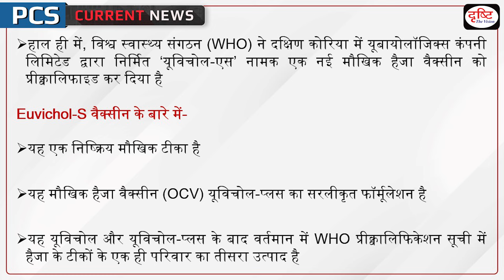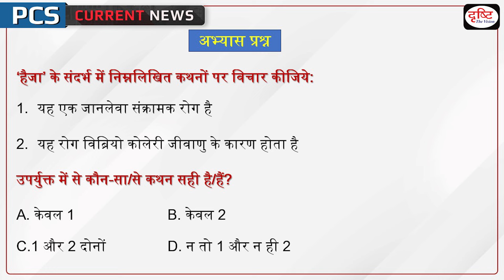WHO Prequalifies Cholera Oral Vaccine - PCS Current News | Drishti PCS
A new oral vaccine for cholera has received prequalification by the World Health Organization (WHO) on 12 April. The inactivated oral vaccine Euvichol-S has a similar efficacy to existing vaccines but a simplified formulation, allowing opportunities to rapidly increase production capacity.

1. Videos by Dr. Vikas Divyakriti

2. Concept Talk- By Dr. Vikas Divyakirti

5. DAILY CURRENT AFFAIRS WITH MCQs